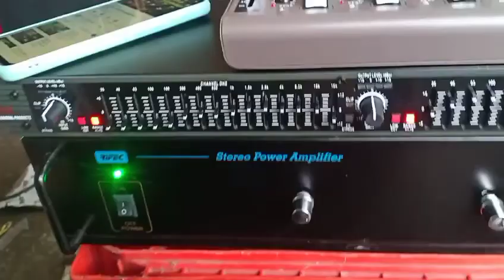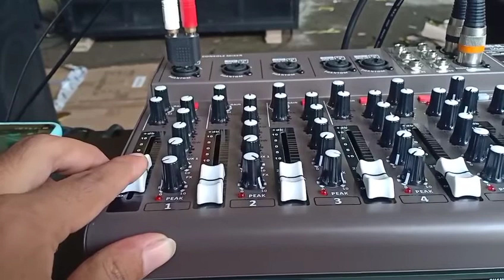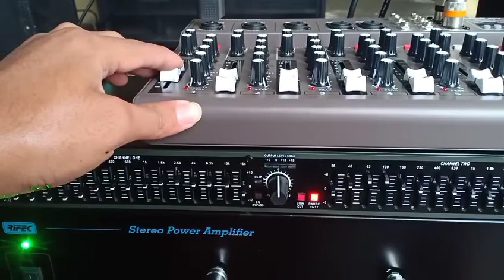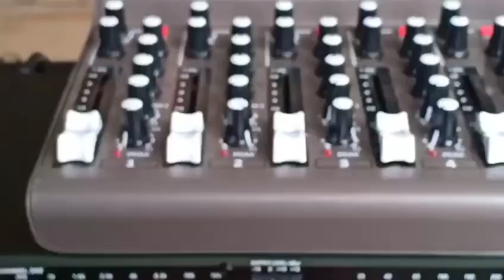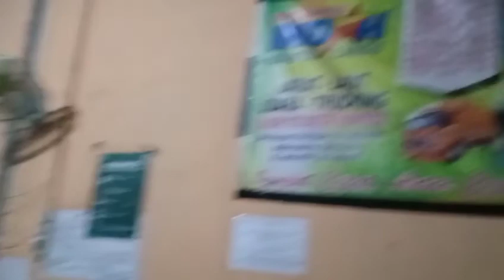spesial pesanan bos Jakarta sound miniatur 12 in subwoofer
salam gass geber audio
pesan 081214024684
lokasi toko sis elektro kalitekuk gajah demak